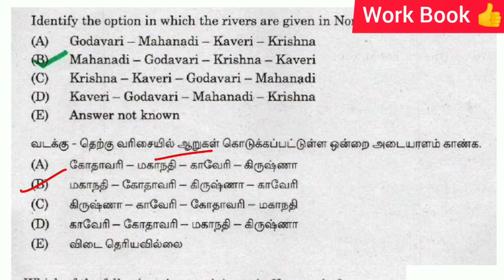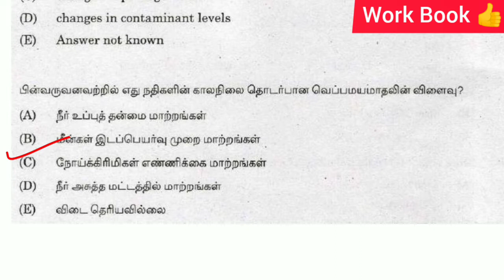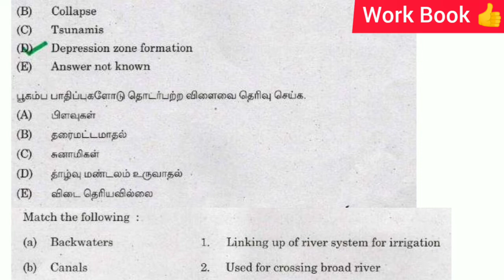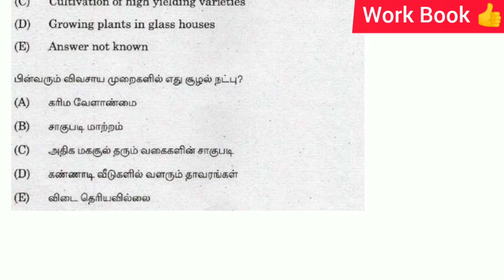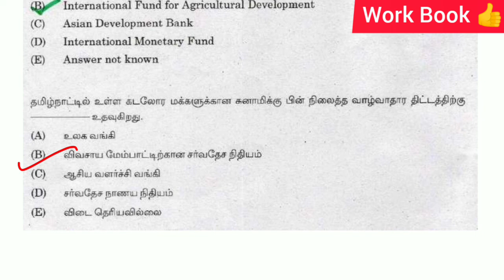TNPSC GROUP 1| previous year geography questions